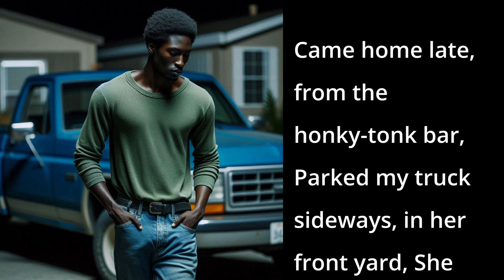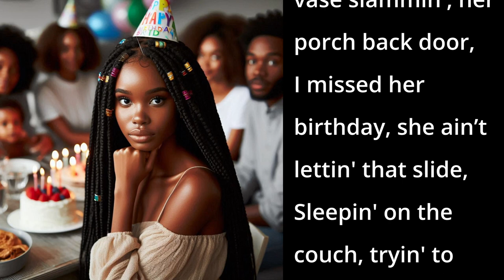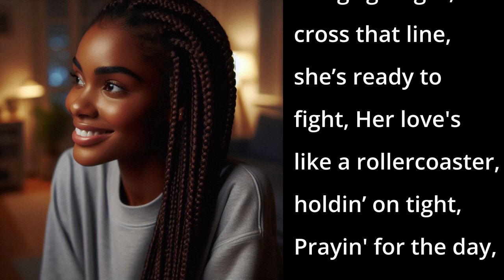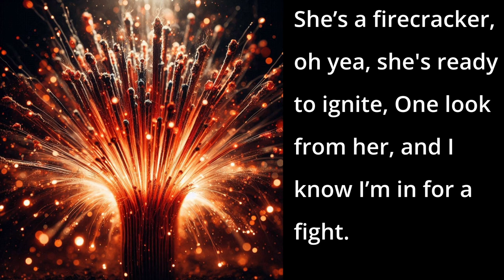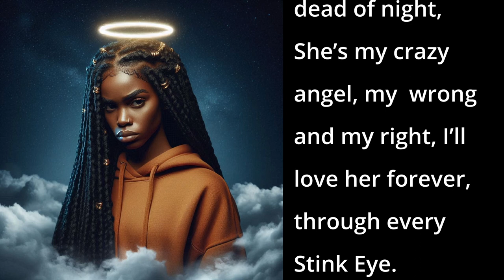Stink Eye (AI Song - Country Soul Song)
This song is a lively and humorous country song that tells the tale of a man who repeatedly finds himself in hot water with his fiery-eyed woman.

📱 DESCRIPTION 📱
Through catchy verses and a memorable chorus, the song highlights the all-too-familiar scenario of a man doing "dumb man things" and facing the wrath of his lady's intense glare, affectionately dubbed the "Stink Eye." With vivid storytelling and relatable mishaps, the song captures the ups and downs of love, painting a picture of a relationship that's as passionate as it is tumultuous.

📱 SONG LYRICS 📱
00:00 - [Verse 1]
Came home late, from the honky-tonk bar,
Parked my truck sideways, in her front yard,
She stood there, with her hands on her hips,
That fierce look, in her eyes, made me slip.

00:33 - [Chorus 1]
She shot me the Stink Eye, hotter than the Texas sun,
Shoulda known better, but the damage was done.
Stink Eye, it's a look that won't lie,
Tells me that I've messed up, I can't deny.

01:07 - [Verse 2]
Muddy tracks, on her clean kitchen floor,
Broke her vase slammin', her porch back door,
I missed her birthday, she ain’t lettin' that slide,
Sleepin' on the couch, tryin' to hide.

01:40 - [Chorus 2]

02:13 - [Bridge]
She's sweeter than honey, when things go right,
But cross that line, she’s ready to fight,
Her love's like a rollercoaster, holdin’ on tight,
Prayin' for the day, I get back in her good light.

02:45 - [Verse 3]
Took her truck, I ran it out of gas,
I left the toilet seat up, and then I heard her wrath,
She’s a firecracker, oh yea, she's ready to ignite,
One look from her, and I know I’m in for a fight.

03:17 - [Chorus 3]

03:51 - [Outro]
I’ll keep on tryin', to make things right,
But that Stink Eye’s lingerin', in the dead of night,
She’s my crazy angel, my wrong and my right,
I’ll love her forever, through every Stink Eye.

📱LICENSE📱

📱 SEO 📱
Country song about the Stink Eye, Honky-tonk bar anthem, Texas-themed country music, Trouble with the Stink Eye, Relationship mishaps in song, Stink Eye lyrics, Humorous country song
Trouble in love song, Texas sun and Stink Eye, Fierce love ballad, Stink Eye consequences song
Texas love story in music, Relationship struggles in country music, Country song about making amends, Stink Eye and forgiveness song, Country song about love and mistakes, Honky-tonk troubles in song, Country song about relationship challenges, Stink Eye redemption song, Love and forgiveness in Texas song